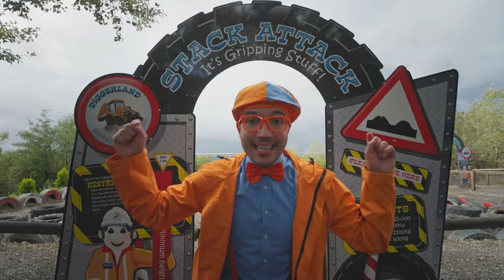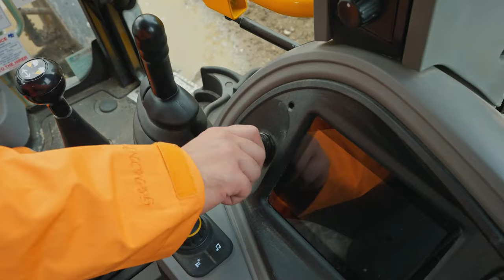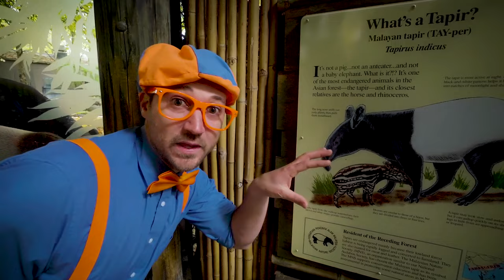Learn to Cook - Yummy Vegetable Treats | Blippi | Educational Kids Videos | Moonbug Kids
00:00 Learn to Cook - Yummy Vegetable Treats
21:29 Blippi Climbs the Space Needle
37:07 Fun Stretches With Shawn Johnson
38:01 Blippi's Day of Occupation Play
48:57 Blippi’s Rainbow Trout Fishing Adventure!
1:06:20 Blippi Learns to Play Music!
1:16:54 Blippi’s Digger Discoveries
1:33:01 Fizzy Fun with Blippi and Emily Calandrelli
1:47:04 Blippi Goes to the Zoo - Learn About Amazing Animals